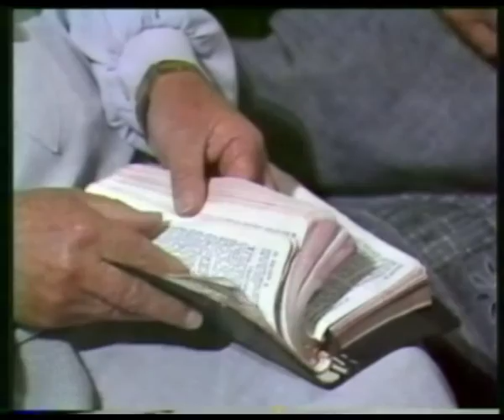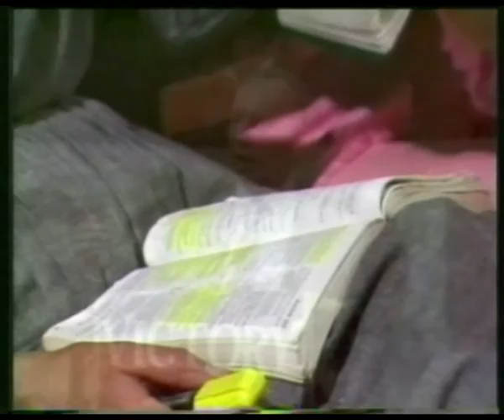4256 - Exchange at the Cross (Russian)